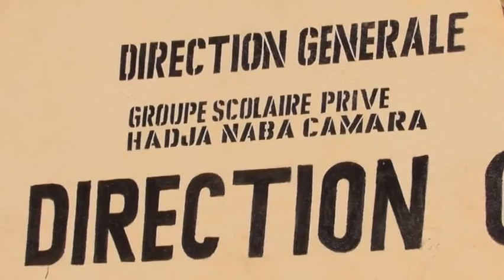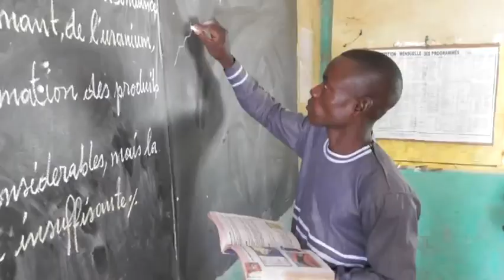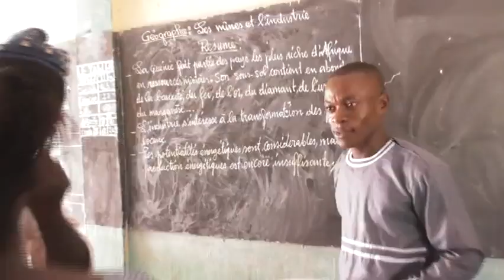Kountoko Mariage Précoce 8 Film guinéen version MALINKE